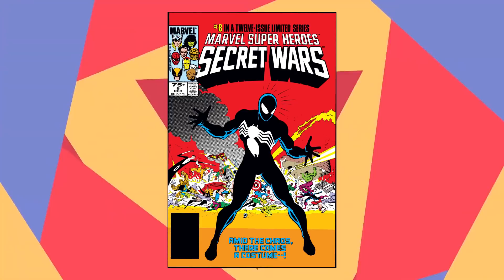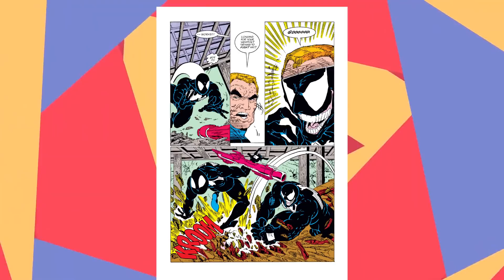What Are The Symbiotes (Klyntar) | Know Your Universe | EP #17 | Speedtiger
1 Like = More Motivation!!!

Let's explore the origin of Symbiote in Marvel Comics in this video.

Marvel Encyclopedia - //amzn.to/34RNlao
DC Encyclopedia
My MIC
Iron Man EDITH Glasses